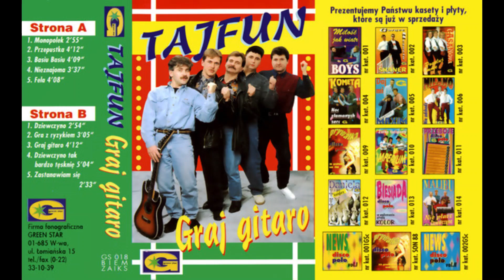Tajfun - Monopolek [DISCO MUSIC PL]